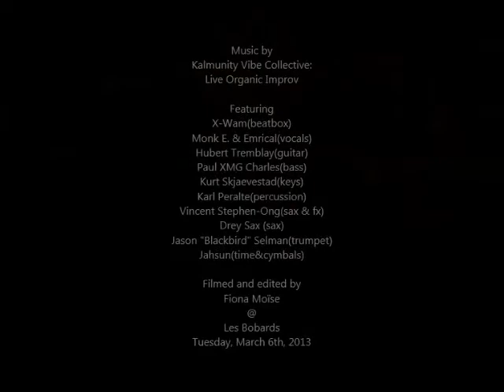KVC March 6th- Real Thing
Opening up the second set on March 6th 2013, Monk E., X-Wam, Emrical and Hubert Tremblay (gtr) representing
Une chanson du K6A remixé de facon live improvisé par nul autre que le Kalmunity Vibe Collective.
k6a x kVc